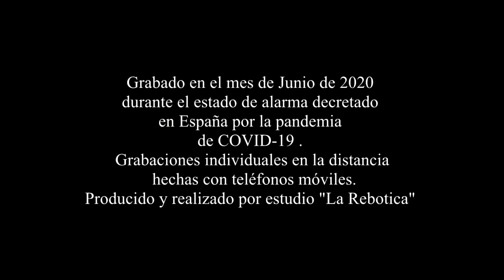Suspiros de España Banda de música "Joaquín Rodrigo" E.M.M. de Aranjuez y Víctor Martín voz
Como cada domingo de junio recordamos nuestro querido ciclo de conciertos de primavera en el que en este 2020 habría sido una nueva edición.

Esta vez, queremos compartir el pasodoble "Suspiros de España", de Antonio Álvarez Alonso, que hemos grabado para tod@s vosotr@s, en este domingo 21 de junio que es el Día Europeo de la Música.

En estos días de aislamiento, que ya nadie quiere recordar, la música se ha convertido en nuestra forma natural de expresión, de escape y de disfrute. Y como muy bien dijo en su día Piotr Ilich Chaikovski, "si no fuera por la música, habría más razones para volverse loco". Hoy más que nunca entendemos las palabras del compositor ruso, caemos en la cuenta de cuán importante es la música, y el arte en general, en nuestra sociedad.

Esperamos que os guste y que lo compartáis como recuerdo de lo que solíamos hacer en estas fechas para tod@s vosotr@s...

🎥 Vídeo: Eduardo Boticario